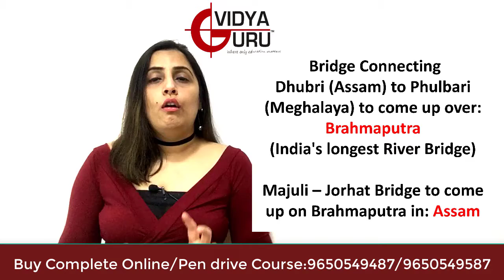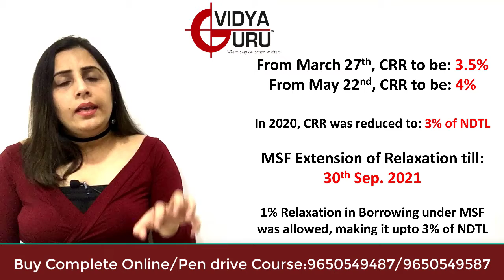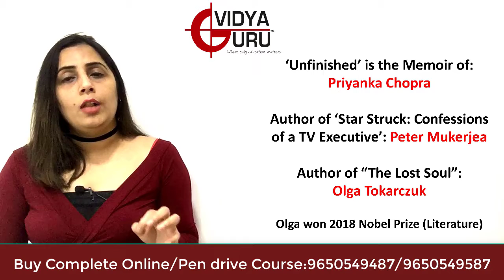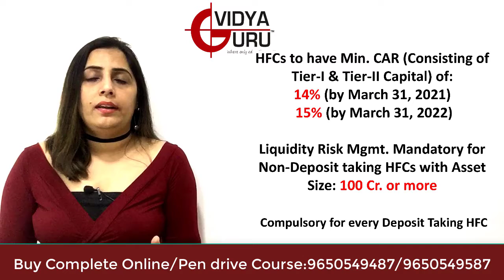Weekly March Current Affairs 2021 for SSC CGL GK Questions, Banking Awareness, CDS Preparation - I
Monthly Current Affairs March 2021 in Hindi for SSC CGL General Awareness, IBPS PO Banking GK and CDS Exams Preparation. Expected General Knowledge Questions are discussed in this Lecture.

Excellent Mock Test and Study Material are provided with our Courses.

for Complete Details about our Online Courses & Classes.